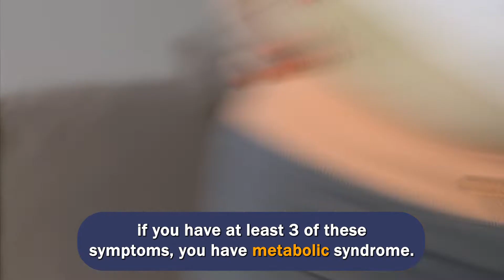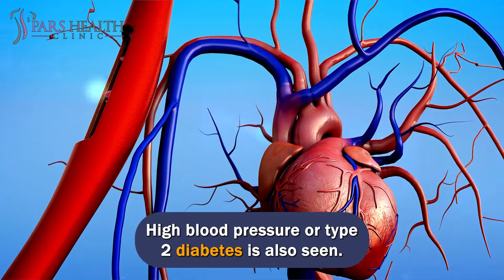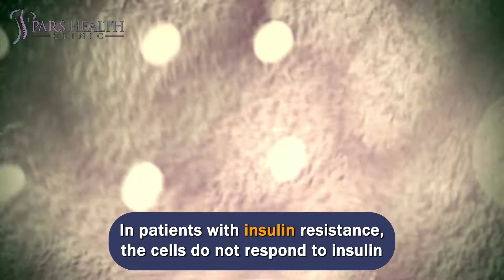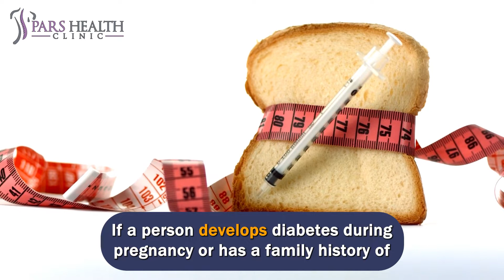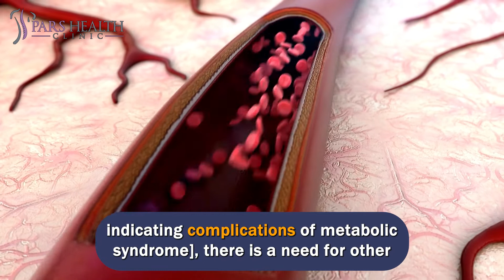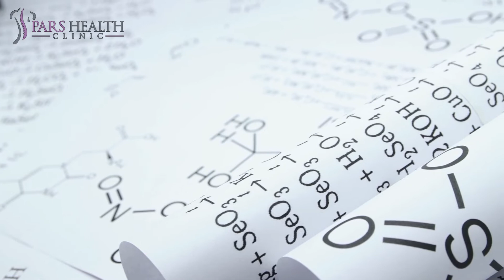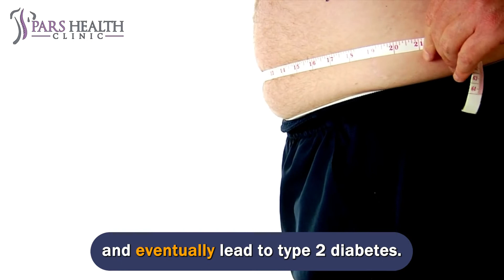Metabolic Syndrome - What is it, and Why is it Dangerous?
Signs and symptoms of Metabolic Syndrome and How to treat it
We'll be talking about these items in this video:
- What is metabolic syndrome?
- What does metabolic syndrome mean?
- How to fix metabolic syndrome?
- What are the reasons for metabolic syndrome?
- What are the effects of metabolic syndrome?
- What are the causes of metabolic syndrome?
- What are the risk factors for metabolic syndrome?
- How to treat metabolic syndrome?
- How to avoid metabolic syndrome?
- What are the effective things for metabolic syndrome?
- What are the signs and symptoms of metabolic syndrome?
- What are the metabolic syndrome treatments?
- What are the side effects of metabolic syndrome?
- Why is metabolic syndrome dangerous?
Age
The risk of developing metabolic syndrome increases with age.
Race
Some races are more susceptible to metabolic syndrome. Obesity
Excessive weight, especially around the abdomen, increases the risk of infection.
Diabetes
If a person develops diabetes during pregnancy or has a family history of type 2 diabetes, the possibility of developing metabolic syndrome increases.
Other diseases
If a person has non-alcoholic fatty liver disease, polycystic ovary syndrome, or sleep apnea, the risk of Metabolic syndrome increases.
Diagnostic methods
According to the guidelines of the US National Institutes of Health, metabolic syndrome is defined by having three or more of the following factors, including those that are controlled by medication.
A large waist circumference
waist circumference greater than 89 cm for women and 102 cm for men is considered large.
High level of blood triglycerides
blood triglyceride levels equal to or higher than 150 mg/dl, low level of good cholesterol (HDL) in blood: less than 40 mg/dl in men or less than 50 mg/dl in women.
blood pressure 130/85 and above. High level of fasting blood sugar: 100 mg/dL and above. If there is chest pain, shortness of breath, or lameness (symptoms indicating complications of metabolic syndrome), there is a need for other diagnostic investigations such as electrocardiography (ECG) at rest and under activity or stress, ultrasound (vascular or echocardiography at rest and under activity or stress) and cardiac SPECT or PET. Also, investigation of other causes of aggravating factors of this disease should be considered. For example, sleep-related breathing disorders such as obstructive sleep apnea are increasingly being added to metabolic syndrome risk factors.
If any of the components of metabolic syndrome are present in a person, lifestyle changes can prevent serious health problems such as a heart attack or stroke.
Regular physical activity
Health experts recommend at least 30 minutes of daily exercises, such as brisk walking. But it is not necessary to do all exercise at once. You can use any opportunity to increase daily physical activity.
Losing weight
Losing 7 to 10% of body weight can reduce insulin resistance, blood pressure, and the risk of diabetes. It is also essential to maintain this weight loss.
Healthy diet
A healthy diet such as the Mediterranean diet, on the consumption of vegetables, fruits, and whole grains with high fiber and fat-free protein and limiting the consumption of malted water sweetened with sugar, alcohol, salt, sugar, and fat, especially saturated fat and trans-fat are emphasized.
Stop smoking
Quitting smoking improves a person's overall health. If you need to quit it, you can get help from a doctor.
Reducing or managing stress
Physical activity, meditation, yoga, and other activities can help manage stress and improve the physical and mental health of the patient.
Medication
If lifestyle changes aren't enough to control symptoms, your doctor will suggest medication for treatment. These drugs for high blood cholesterol (LDL) are statins, lowering the level of good cholesterol (HDL) niacin, increasing triglyceride levels, niacin, fibrates, and omega-3 fatty acids. These substances increase insulin sensitivity, such as metformin.
Diseases associated with metabolic syndrome
The reason why metabolic syndrome is dangerous is that having metabolic syndrome increases the risk of developing the following diseases:
If an obese person does not change their lifestyle to control their weight gain, they may develop insulin resistance, which may increase blood sugar levels and eventually lead to type 2 diabetes.